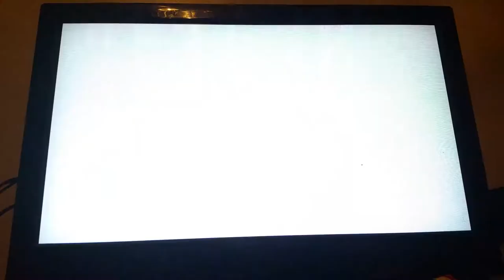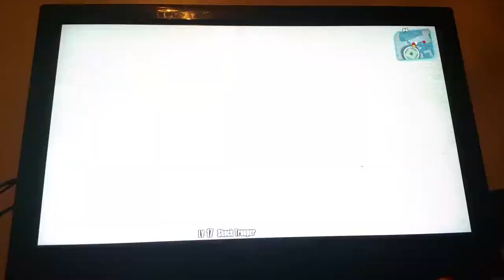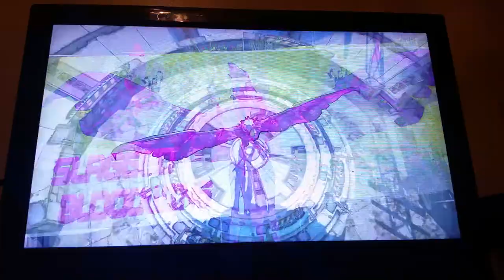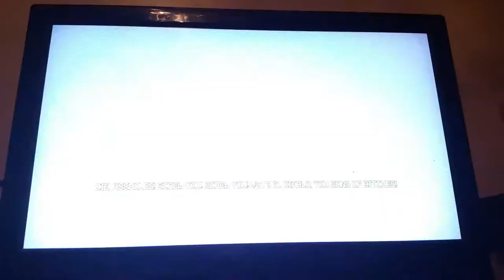Borderlands 2 : Oh god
this game was made in 2012, Sorry for not editing this video or other further videos there were technical difficulties with things so you guys have to watch non editing videos.